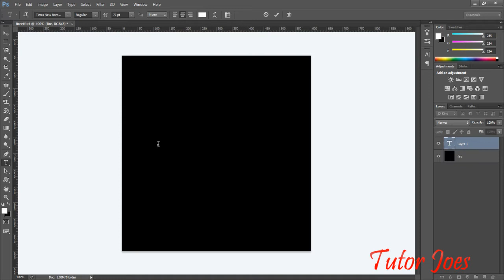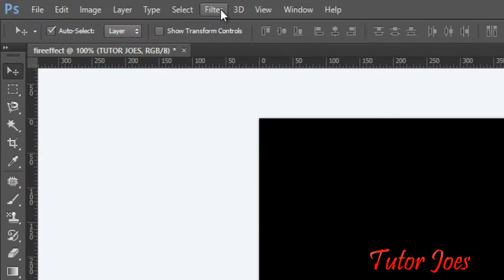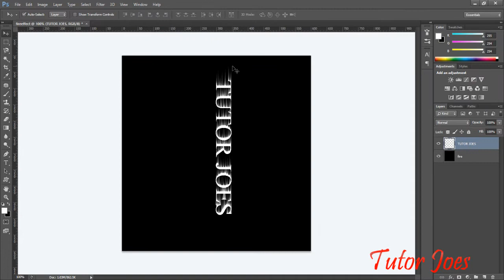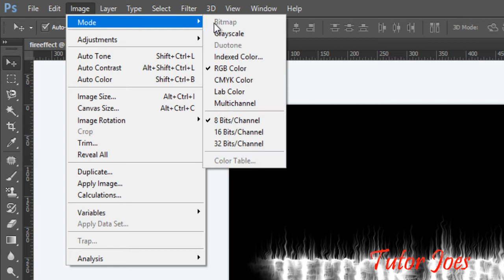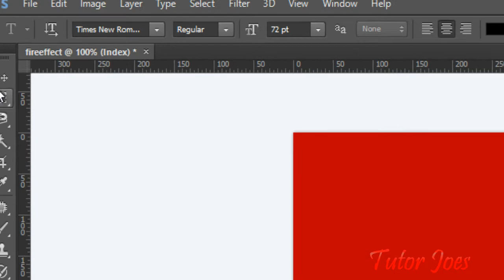Fire Effect In Photoshop CS6 In Tamil